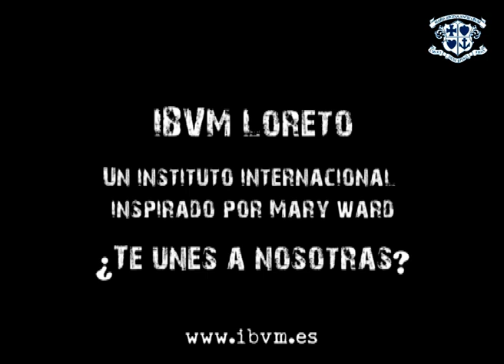Vocaciones IBVM - Loreto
Queremos dar a conocer las historias de vocación de diversas religiosas del IBVM, fieles seguidoras de Mary Ward, a lo largo de todo el mundo. Mujeres que se han atrevido a contarnos cómo viven hoy la Espiritualidad de Mary Ward,  a qué dedican sus vidas y por qué siguen en en Instituto.

En este vídeo sólo os las presentamos, sus historias completas se irán publicando en las próximas semanas.